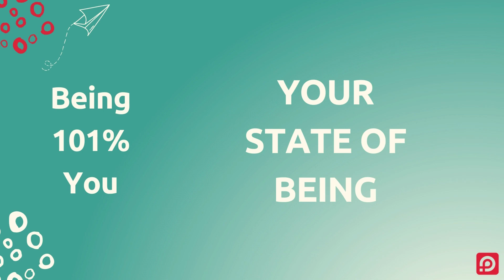Your State of Being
With trends like the Great Resignation and Quiet Quitting, employees are seeking meaning in their work, beyond a pay check.  People are looking at their overall life experience, state of being, before they look at what they do to achieve that way of living.

Being 101% You is a journey of self-discovery that helps employees get clear about what's most important to them.  One employee at a time.  It's a self-guided journey.